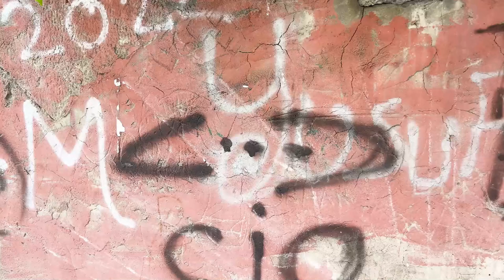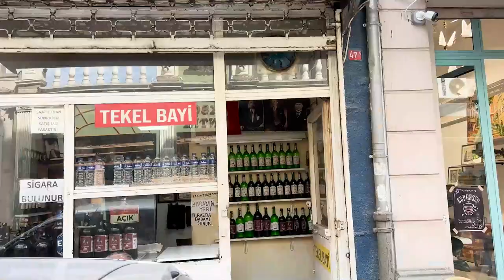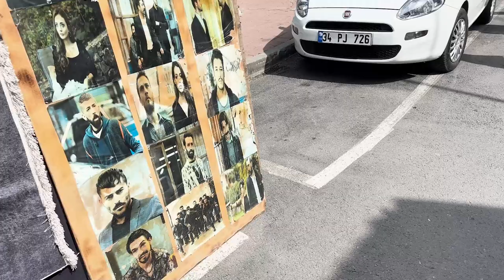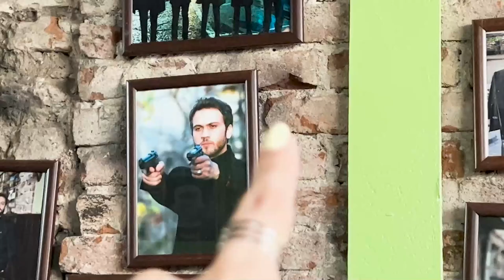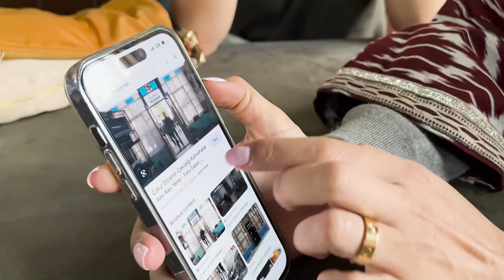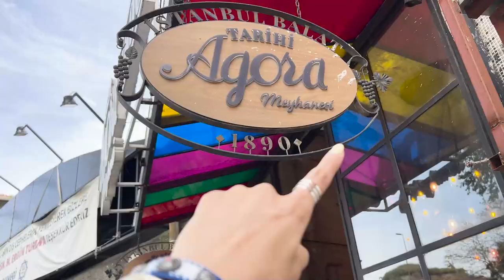استانبول گردی با دوستام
سلام به همه خوش اومدین به چنل یاسی بییییی
 تو این ویدیو میریم یه محله ی خوشگل تو استانبول و لوکیشن فیلم برداری یه سریال معروف ترکی
دوستون دارم زیاددددد